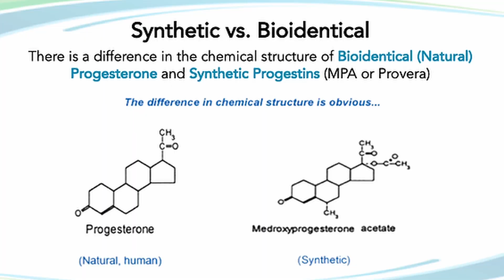Pharmaceutical Bioidentical Hormone Therapy for Perimenopause.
I had an appointment recently with a gynaecologist who specializes in menopause and in my video I share with you what he prescribed for me, and the dosages. He prescribed me the pharmaceutical equivalents of the compounded bioidentical gels I was using in the past. If you are in menopause or perimenopause and you are curious to know what the "standard" dosing of HRT is, this video is for you.

My channel is growing thanks to a fantastic course I am taking, called the Part Time YouTuber Academy. I encourage you to check it out!

Stock footage and images:
Pexels
Pixabay
Vecteezy
Unsplash
Some B-roll footage is my own :)))